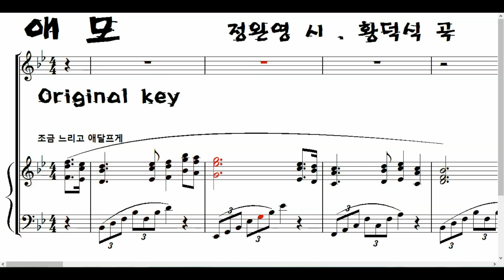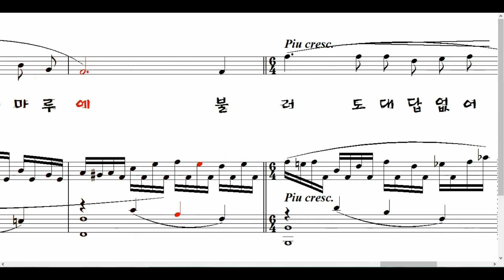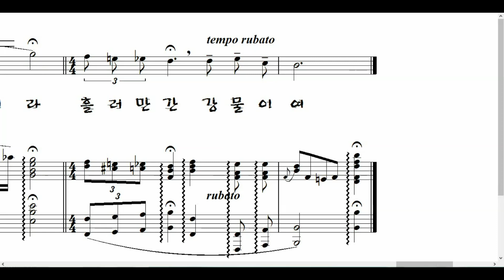애모 愛慕 (정완영 시. 황덕식 곡) ▶내 마음 나뭇가지에 깃 사린 새 한 마리 고독이 연륜 마냥 잠겨오는 둘레 가에 ~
[애모(愛慕) 정완영 시. 황덕식 곡]

서리 까마귀 울고 간 북천은 아득하고
수척한 산과 들은 네 생각에 잠겼는데
내 마음 나뭇가지에 깃 사린 새 한 마리
고독이 연륜 마냥 잠겨오는 둘레 가에
국화 향기 말라 시절은 저물고

오늘은 어느 우물가 고달픔을 긷는가
일찍이 너 더불어 푸르렀던 나의 산하
애석한 날과 달이 낙엽지는 영마루에
불러도 대답 없어라 흘러만 간 강물이여’